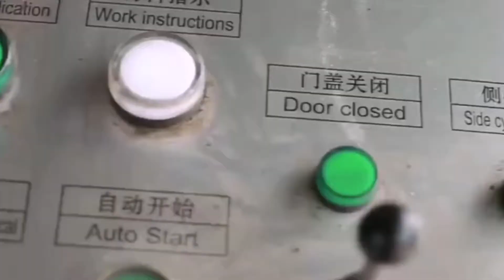Light Steel Waste Baler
1.Fully automatic waste cardboard box/OCC/ONP baling press machine,
2.Vertical carton box baling machine, plastic pet bottles compress machine.
3.Metal scrap baling press machine, steel wire compress baler machine.
4.Aluminum chips/shavings briquetting press machine, copper turnings/swarfs briquetting press machine.
5.Wood shavings bagging press baler machine, silage bagging baling machine.
6.Wiping rags bagging press baler machine, waste clothes/second hand clothing/old clothes baling machine.
7.Plastic lumps/pipes shredder machine, plastic scrap blue shredder machine.
8.Metal scrap shredder machine, double shaft shredder machine, wood pallet shredder machine.
9.Plastic lumps granulator machine, plastic barrels crusher machine.
10.Hydraulic shear machine for heavy metal scrap, copper cable wire shear machine.

Good Quality Hydraulic Waste Metal Steel Shear Baler UK, Lithuania, Good Quality Hydraulic Waste Metal Steel Shear Baler Machine. HBS Scrap baler shear machine This equipment mainly can be used to, pre compression and shear waste.Shear reinforcement steel.Pack light.Compression, shear car bodies.Shear packer HDJ series heavy, duty hydraulic shearing machine, used for various thin material, the production and living with, JinXin Light Steel Baler in Thailand Cameroon, JinXin Recycling Swaziland, JinXin 160 tons automatic light steel baler to Thailand.Press box size 1600*1000*800 mm,Baler size 300*300 mm,Cycle time 90 seconds,Capacity 2, 3 tons per hour. China Waste Steel Baler New Zealand, Waste Steel Baler USA, China Waste Steel Baler manufacturers, Select 2020 high quality Waste Steel Baler products in best price from certified Chinese Press manufacturers, Hydraulic Machinery suppliers, wholesalers and factory on Made, in, China.com Commercial Scrap Metal Baler Manufacturer for Light Singapore, Turkey, Commercial Scrap Metal Baler Manufacturer for Light Gauge Steel. The PLC mode three ram compacting scrap metal balers prefect for compacting scrap aluminum,scrap metals,steel shavings into the best size 350x350 mm. the baler comes with SIEMENS motor,SIEMENS electrical and SIEMENS PLC. which makes the baler works stable,non stopping for 24 hours. Waste Steel Baler Kenya, Waste Steel Baler Suppliers and United Arab Emirates, Alibaba.com offers 4,583 waste steel baler products. About 41% of these are other packaging machines, 4% are waste management, and 1% are balers. A wide variety of waste steel baler options are available to you, such as machinery hardware, apparel, and food. Automatic Waste Aluminum Baler Belgium, Automatic Waste Belarus, ENERPAT Automatic Metal And Aluminum Waste Baler . The AMB160T automatic metal baler PLC running baler,prefect for pressing light scrap metal like tin cans,scrap copper,scrap alu into 300 width and 300mm heigt bales.one button operating,fast pressing cycle.we used the S45C steel plate as the wearing plate for the pressing chamber.cutting blades as extra device for cutting the long size scrap, TCM Ghana, HBS series Scrap Metal Baling Shear Vietnam, 2019, 12, 28TCM, HBS series scrap baling shears are specially designed for baling scrap steel, waste car body and other metal structure, non, ferrous metal, stainless steel, copper aluminum alloy, etc.,, construction bar, also shearing after compressed. Metal Recycling Machines Supplier Y83W series horizontal steel briquette machine. YS series horizontal aluminum briquetting machine. Shear. Q91, 4000 exported light scrap metal tube pipe gantry shear. Q91, 5000 waste scrap steel recycling cutting machine for heavy m. Q91, 6300 automatic steel rebar aluminum copper scrap squeeze she. Q91, 8000 heavy, duty steel sheets pipes tubes, China baler supplier and manufacturer Cuba, Russian, 2019, 12, 27TCM is the best baler machine supplier in China to supply our customers many kinds of products just like vertical baler, horziontal baler machine, shear machine and so on. All kinds of TCM baler machine on sale Czech, Iceland, 2019, 12, 27Waste steel wire baler; Waste metal baler; Waste car baler; Metal chips baler; Light metal baler; Copper chips baler; Find More. Textile Series. Used clothes baler; Rags wiper baler; Find More. Agriculture Series. Peanut shell baler; Cotton seed hull baler; Coir dust baler; Wood shaving baler; Silage baler; Scrap Metal Baler For Waste Light Metal Mozambique, Haiti, Scrap Metal Baler For Waste Light Metal Recycling, aluminum, tin Can Press Machine, Find Complete Details about Scrap Metal Baler For Waste Light Metal Recycling, aluminum,